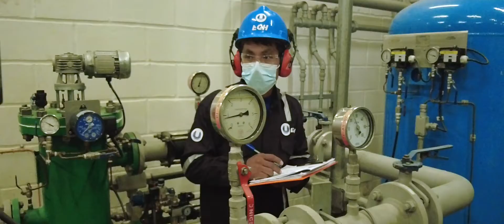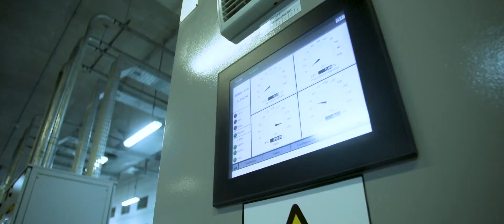Cómo generamos energía en EGH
Transformamos la energía potencial del agua en energía eléctrica para iluminar los hogares peruanos e impulsar la industria nacional. Suministramos hasta el 7% de la energía que mueve al Perú.